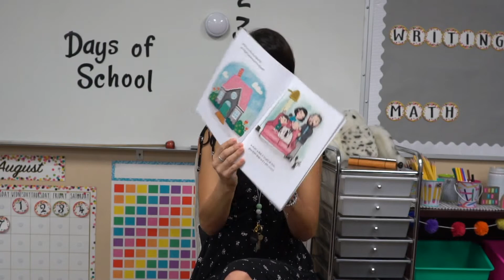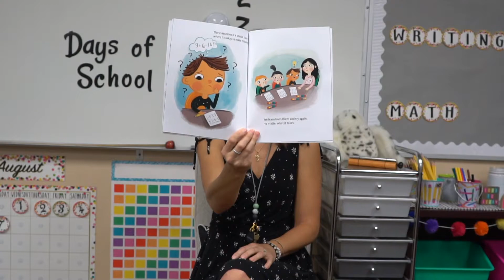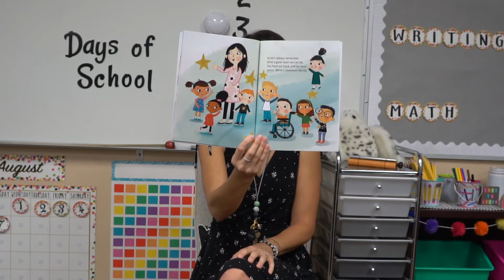Our Class is a Family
This video is about First Day Video